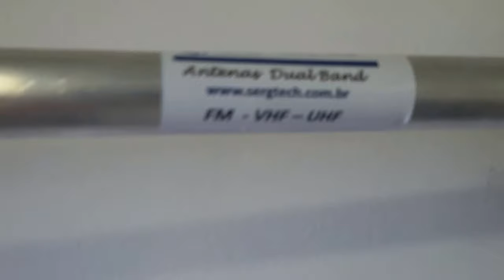ANTENAS PARA USO EM RÁDIO VHF/ UHF DUAL E RÁRIO COMUNITÁRIA FM SERGTECH SERGTEC